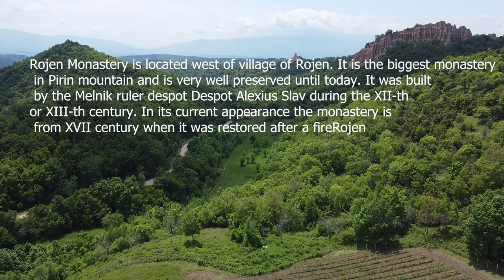Rojen Monastery - the road to the monastery, pictures from the ground and from the sky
Rozhen monastery is one of the largest and oldest in Bulgaria. It is not known exactly when it was founded, but reportedly in the 13th century already existed. It is surrounded by spectacular scenery - including the picturesque limestone cliffs and dense forests skolonovete the Pirin Mountains.